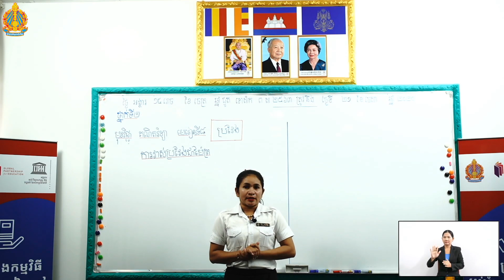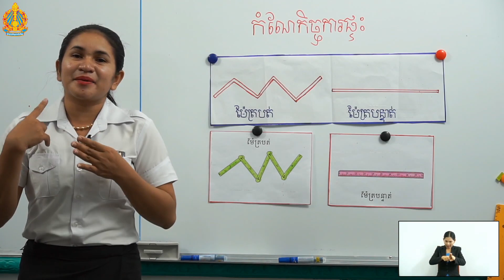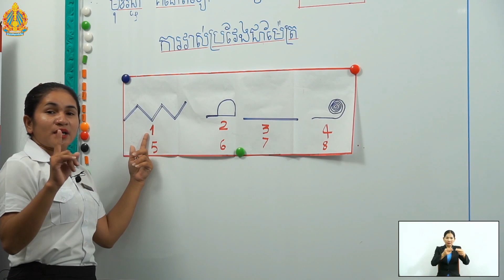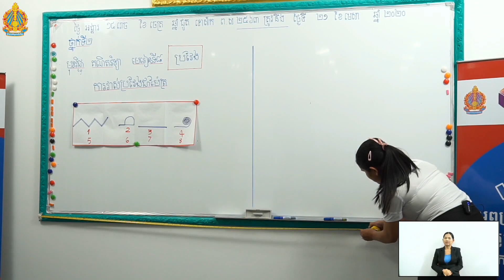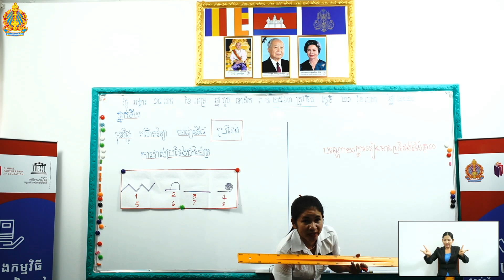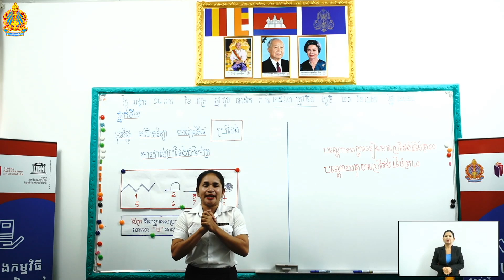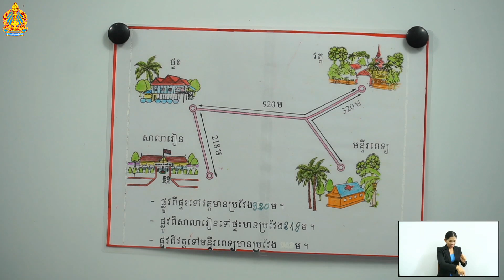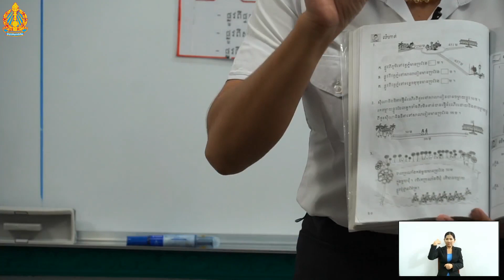ថ្នាក់ទី២ គណិតវិទ្យា មេរៀនទី៨៖ ប្រវែង (ការវាស់ប្រវែងជាម៉ែត្រ)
មេរៀនទី៨៖ ប្រវែង (ការវាស់ប្រវែងជាម៉ែត្រ)
បង្រៀន​ដោយ៖ អ្នកគ្រូ ទឹម សាយ័ន្ត ​
សាលា​បឋមសិក្សាចំបក់ហែ ស្រុកពួក ខេត្ត​សៀមរាប